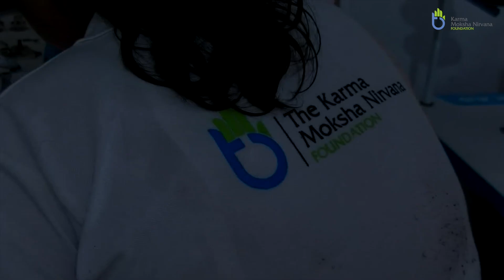RagBag: Pioneering Sustainable Fashion and Its Transformative Journey Since Inception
Join us on an inspiring journey through the story of RagBag, a groundbreaking venture in sustainable fashion. Since its inception, RagBag has revolutionized the fashion industry by turning waste into wearable art and promoting ethical practices. This video chronicles RagBag's humble beginnings, innovative milestones, and the significant impact it has made on both the environment and communities worldwide.

Witness the creative process behind RagBag's unique products, which transform discarded materials into fashionable items that challenge conventional norms. Learn about the brand's commitment to environmental sustainability, social responsibility, and how it empowers artisans by providing fair wages and safe working conditions.

Explore RagBag's collaborations with like-minded organizations, its influence on consumer behavior towards eco-friendly choices, and its recognition in the fashion world for driving change. From overcoming challenges to celebrating successes, this video highlights the dedication and passion that fuel RagBag's mission to make a difference.

Discover how RagBag not only redefines fashion but also inspires a global movement towards a more sustainable future.